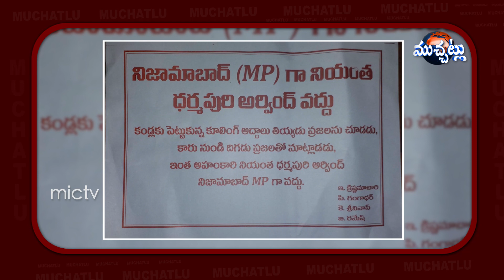నేను కూలింగ్ గ్లాస్ తీయనా? కార్ దిగనా జీవన్ రెడ్డి అంకుల్? | MP Aravind Comments On Jeevan Reddy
నేను కూలింగ్ గ్లాస్ తీయనా? కార్ దిగనా జీవన్ రెడ్డి అంకుల్? | MP Aravind Comments On Jeevan Reddy | Mic Tv Muchatlu